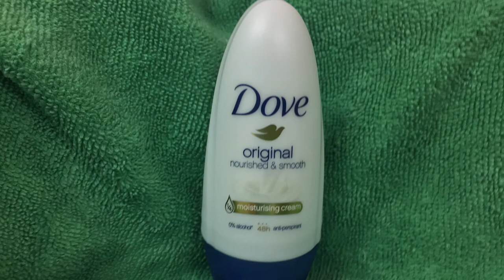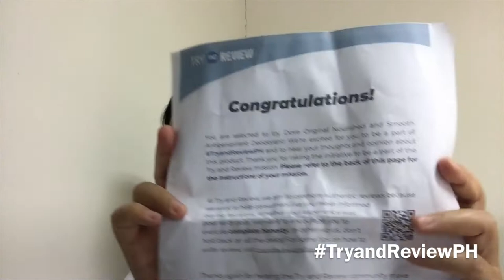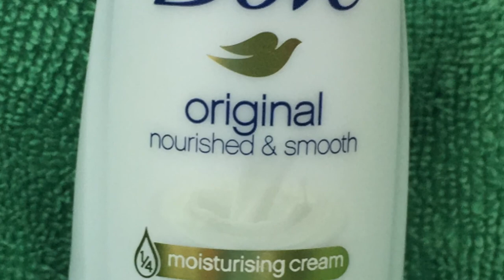HOW to TRY and REVIEW product for FREE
Sign up lang po kayo malay nio kayo na ang susunod na padadalhan ng FREE PRODUCT para itry at ireview.

••• for more Beauty Product Review's you can visit,
MARYGOLD INOVERO